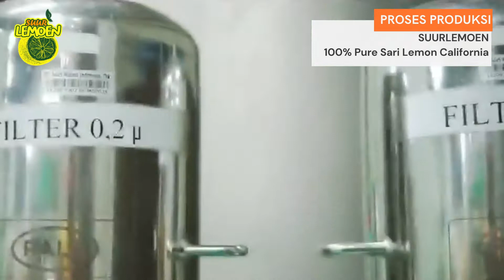PABRIKASI SUURLEMON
SUURLEMOEN - Sari Lemon California
100 % Pure Perasan Lemon California
OPEN RESELLER , AGEN & DISTRIBUTOR